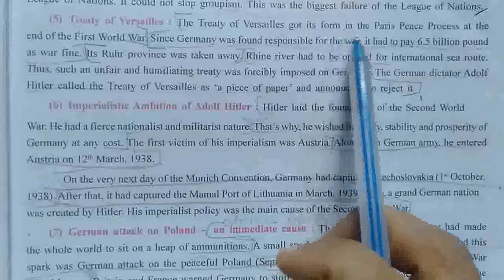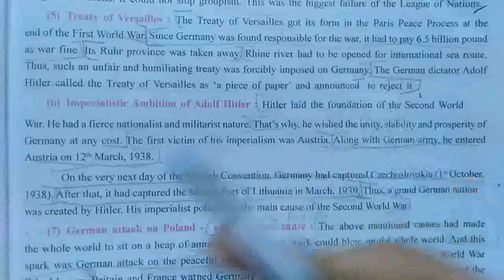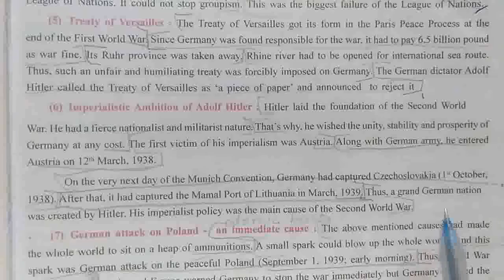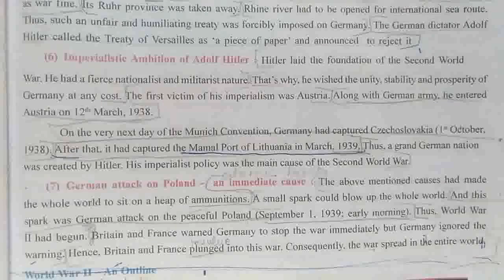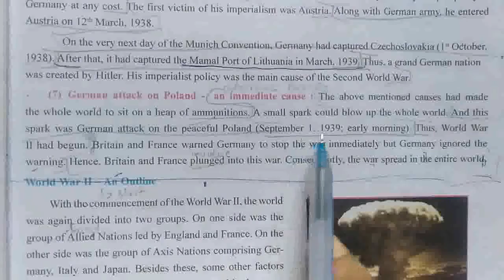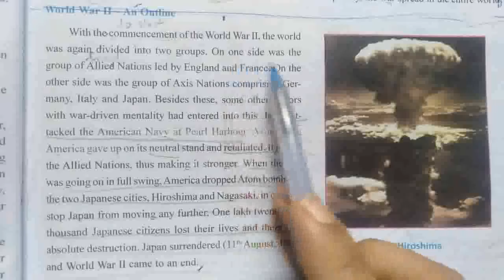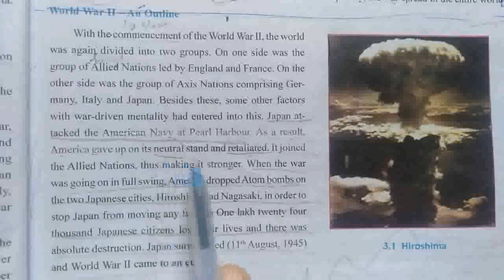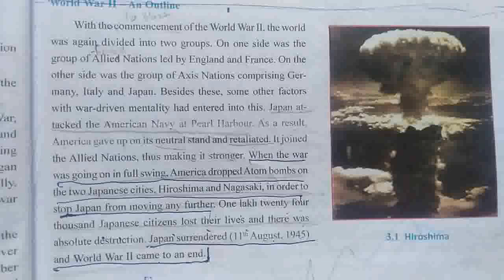Std 9/S.S/Eng med/ch 3/part 3/World war II